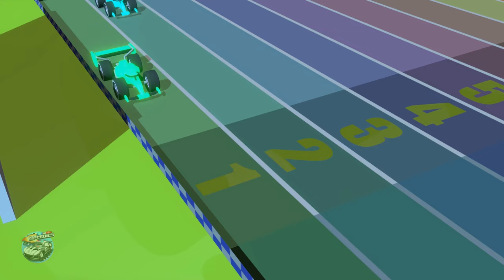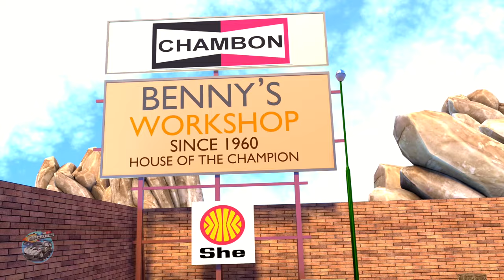Wheels on the Bus with Speedies + More Nursery Rhymes for Kids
Hey Kids!